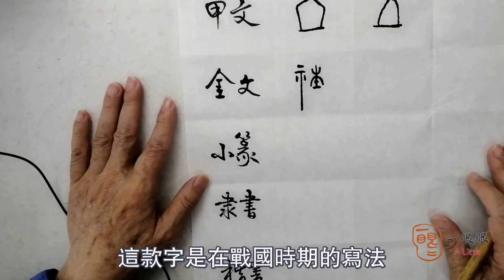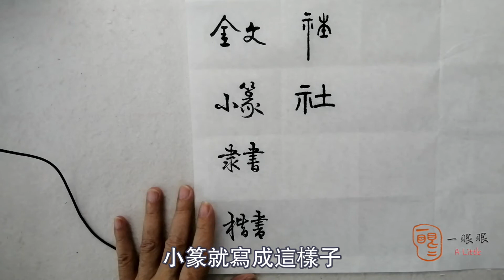[CC ] 社 (society) | 汉字趣谈 (Story of Chinese Characters) 465